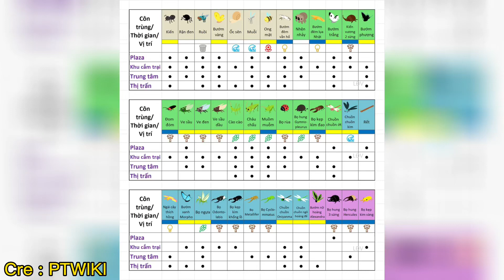PLAY TOGETHER | BÁN SẠCH 1000 BỌ VIP VÌ BỘ ĐỒ NÀY !!! | TOP1BABY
Mãi yêu...